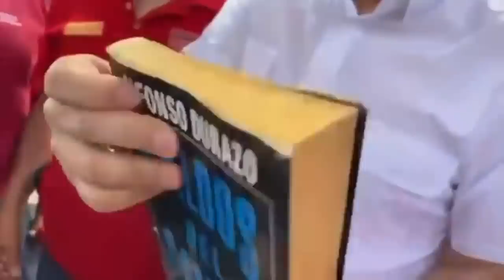Entrevista | AMLO lo dijo siempre: son el PRIAN, ya no lo simulan: Durazo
Álvaro Delgado y Alejandro Páez Varela conversan con Alfonso Durazo, candidato de Morena a la gubernatura de Sonora.